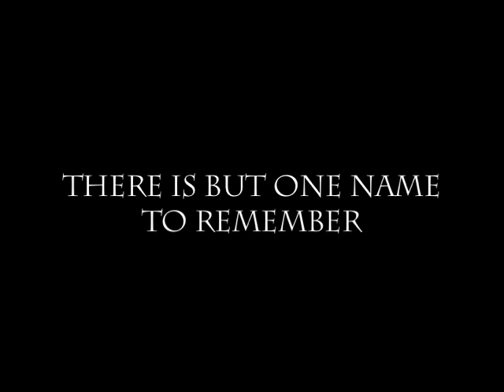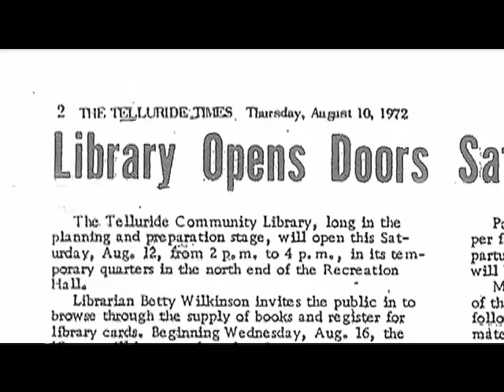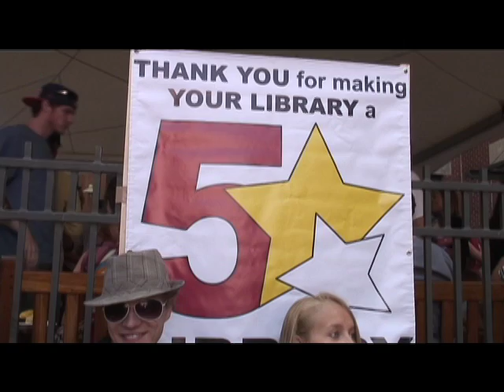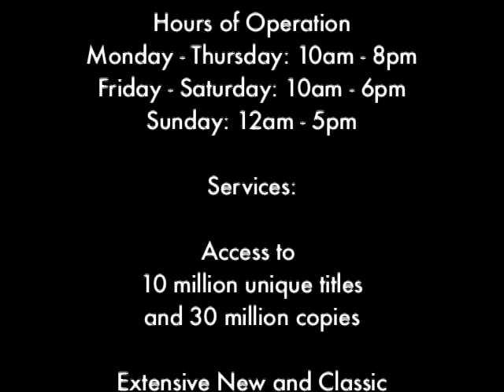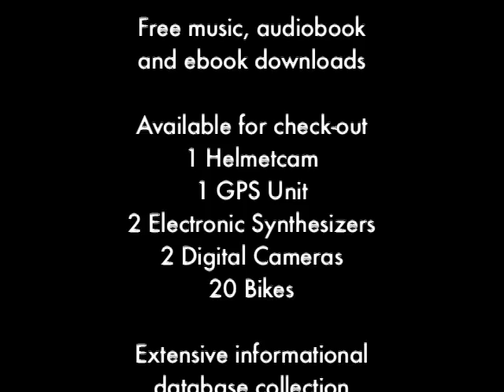Wilkinson Public Library - Telluride, Colorado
Learn about the history and current offerings at the Wilkinson Public Library in Telluride, Colorado.